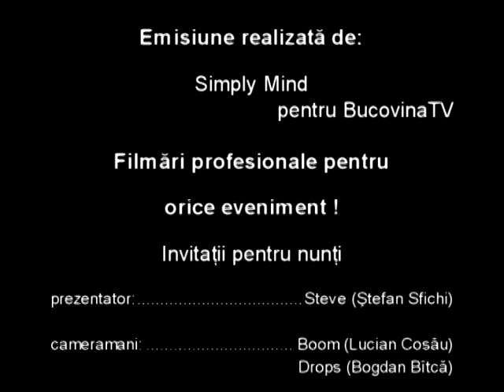VIS 11.11.2008 - Postul